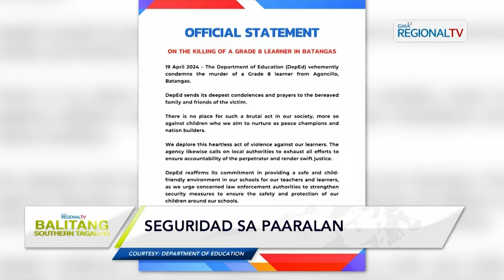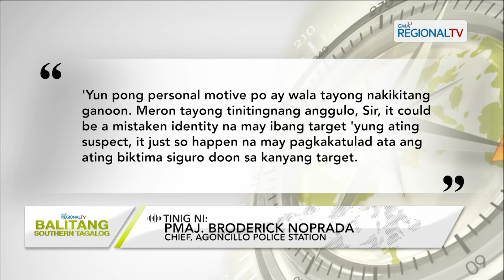Balitang Southern Tagalog: DepEd, mas pinahihigpitan ang seguridad sa mga paaralan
DepEd, mas pinahihigpitan ang pagbabantay sa mga paaralan kasunod ng pamamaril sa grade 8 student sa Agoncillo, Batangas; Counseling para sa mga estudyante, isinasagawa na ayon sa kagawaran; Pagpatay sa grade 8 student, ikinabahala ng ilang magulang; koordinasyon ng deped sa pulisya, nagpapatuloy; Pulisya, may person-of-interest na sa pagpatay sa grade 8 student.